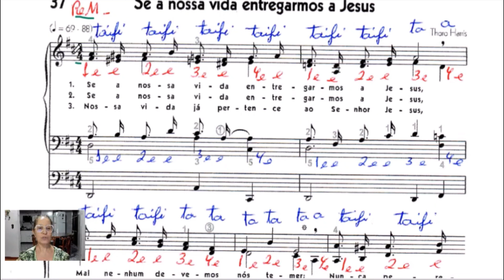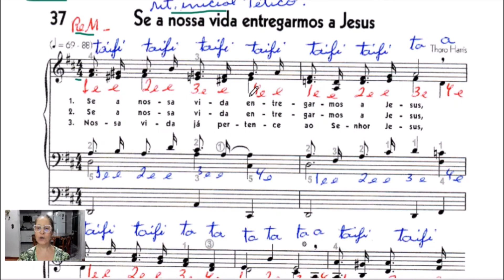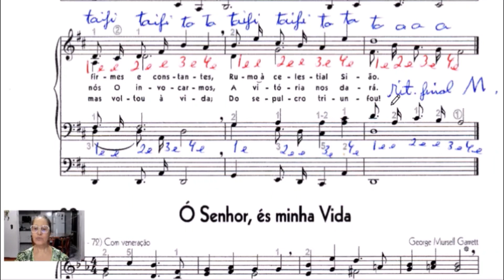Hino 37 Análise bem difícil prof Lady Nilza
Análise com contagem, mão direita e esquerda, contralto, linguagem rítmica e solfejo

Sejam bem-vindos!
Meu nome é Nilza Diogo, sou Graduada em Educação Musical, Pós em Musicoterapia, sou Professora de música e Organista.
Meu nome artístico é Lady Nilza, estou diversificando meu canal e você terá conteúdos sobre música, mais: Vlogs, Dicas diversas e receitas fácil de fazer, econômica e saborosa.
Vocês: musicistas, professor, do Lar, médico, cabelereiro e ou qualquer profissão, com certeza gostam de culinária, vem e vê você vai gostar. Tudo  feito com uma pitada de  amor , carinho  e  dedicação .

Um endereço se quiser enviar mimos pra Lady Nilza:
Pelo correio: CX. Postal 03 - Carapicuíba - cep. 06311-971 - São Paulo.

Forte abraço,
Lady Nilza.